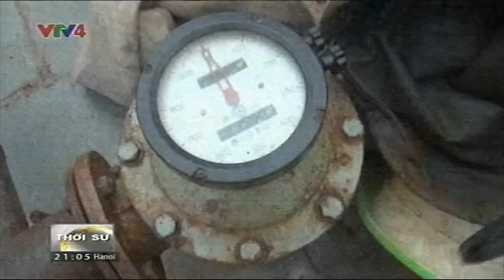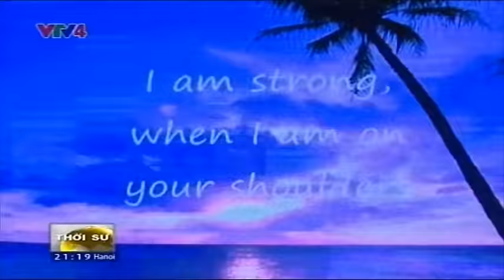Bản tin thời sự Tiếng Việt 21h 03/04/2016